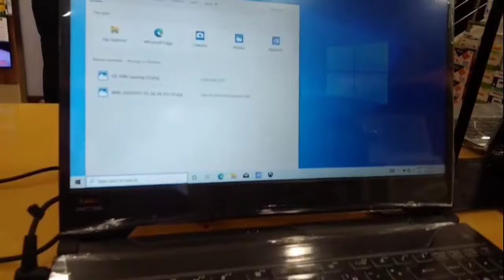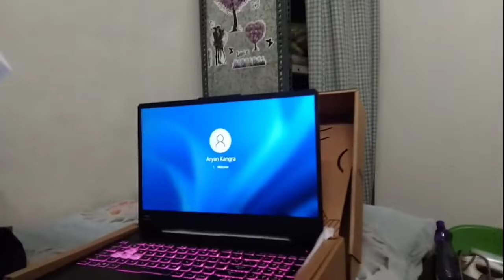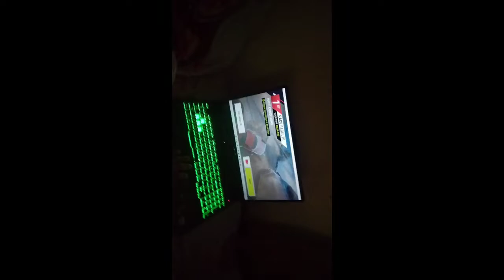my first laptop 💻 ||Aryan vlogs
Shop name - Vijay sales

address of Vijay sales - 13 Bhera Enclave Main Outer Ring Road Chowk, near Peera Garhi, Paschim Vihar, New Delhi, Delhi 110087